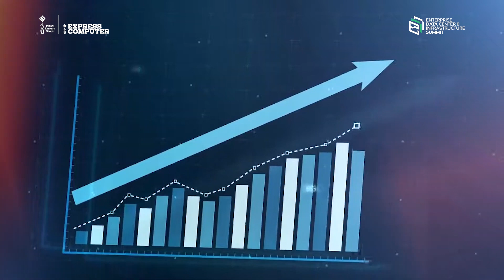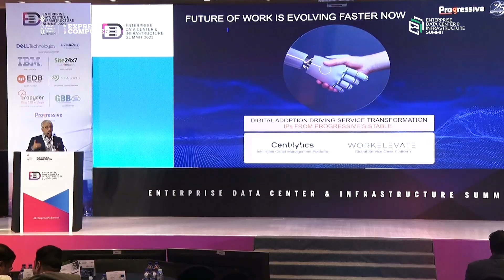Enterprise Data Center & Infrastructure Summit | 15th March 2024 | Mumbai | Promo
Are you ready to position your brand at the forefront of the data revolution? EnterpriseDCSummit 2024 invites you to the pivotal part of India's digital transformation.

📅 15th March 2024 | 1:00 PM - 9:00 PM IST
📌 Hotel Sahara Star, Mumbai